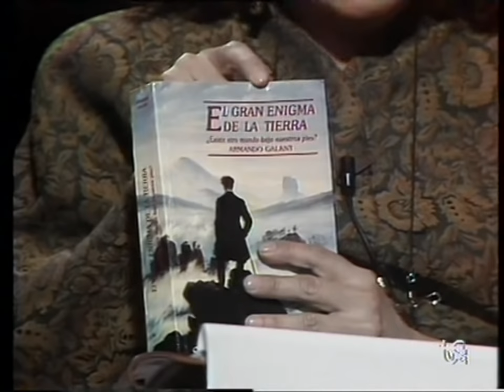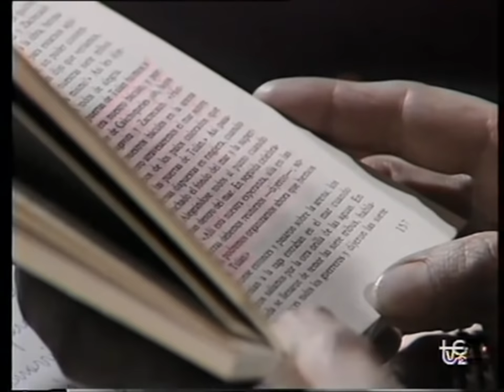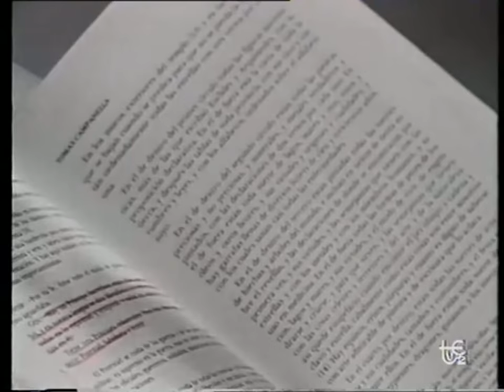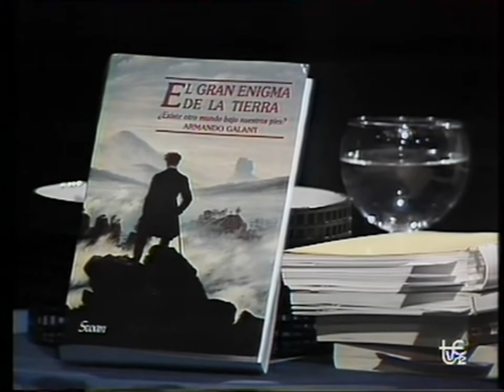Agartha, Ciudades Místicas - La Noche: El Sol de Medianoche (TVE 1990)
· Programa de televisión: La Noche: El Sol de Medianoche
· Capítulo: Agartha, Ciudades Místicas
· Presentadora: Sibila Pironti
· Invitados: André Malby, Armando Galán, Mario Satz e Isidro Palacios
· Fecha emisión: 1990
· Canal de televisión: TVE

Tertulia del programa "La Noche: El Sol de Medianoche", emitido en TVE en 1990, y presentado por Sibila Pironti. Participan como tertulianos André Malby, Armando Galán, Mario Satz e Isidro Palacios. La temática tratada en el debate es "Agartha y las ciudades místicas".